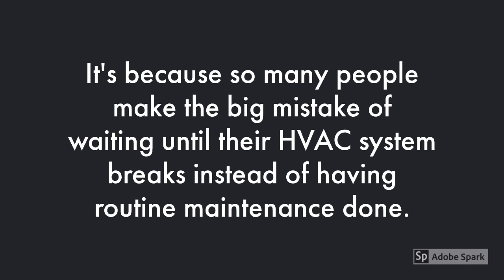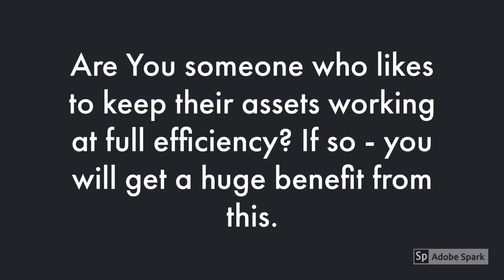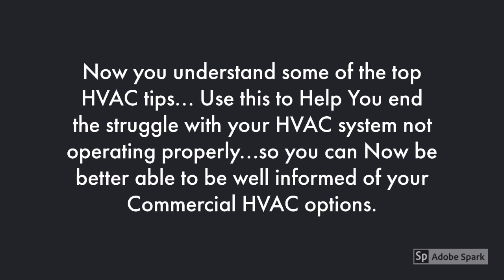Commercial HVAC Installation West Orange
Is it important for you to get the right details about Commercial Air Conditioning Service West Orange?

Do you want to get info about Commercial HVAC Installers West Orange?

If you are looking to find the best West Orange NJ HVAC - you are off to a good start...

When searching for the best expert info about HVAC - West Orange - you will find plenty of tips and useful information here.

- Commercial HVAC Service West Orange

- Commercial HVAC Installers West Orange

- Commercial HVAC Contractors West Orange

- Commercial Air Conditioning Service West Orange

Get answers to all your questions about Commercial HVAC Installation West Orange...

Discover everything you should know about ... Commercial HVAC Installers West Orange

Get the right expert resources for info for Commercial Air Conditioning Service West Orange, Commercial HVAC Service West Orange, Commercial HVAC Contractors West Orange ...

When you need help finding the top expert resources for HVAC - West Orange - this is your ticket...

Are you looking for professional Commercial HVAC Service in West Orange to help you with your heating and cooling system? Do you need a heating repair quote for a commercial heating service? Are you looking for a boiler installation or repair? The West Orange Heating and Cooling Experts are here to help you with all of your HVAC needs, from customized maintenance plans to emergency heating repairs.